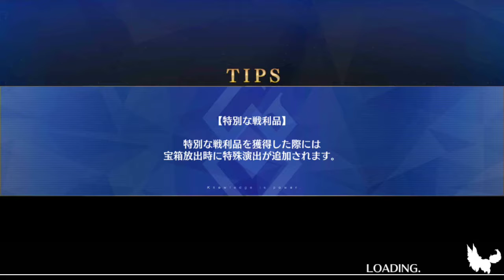Gorgon strengthening demo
Really good buff she was kinda mediocre before but now she has a decent niche being an aoe avenger with at least 1 turn of guaranteed huge burst damage.